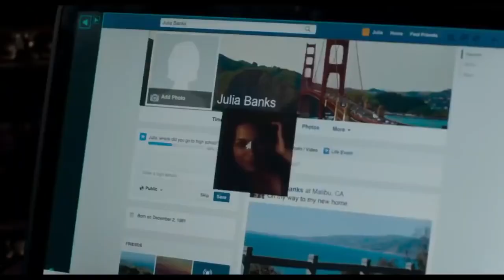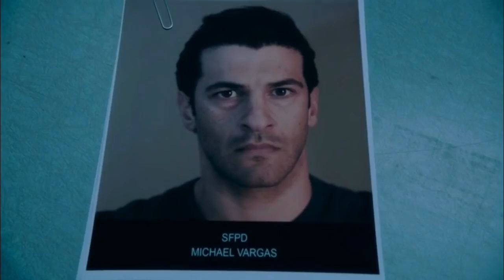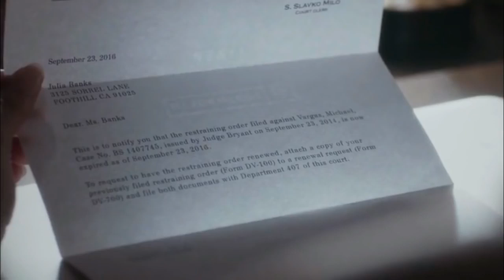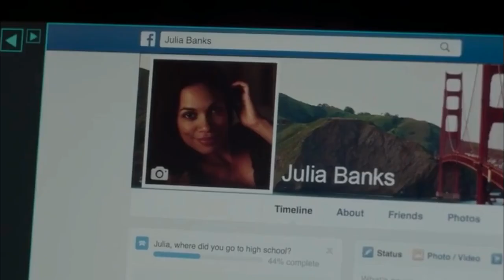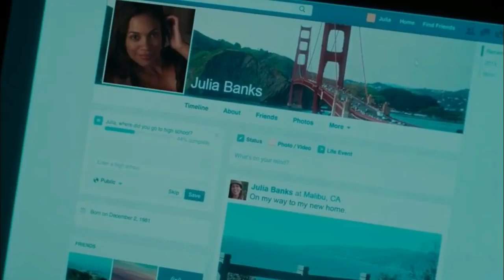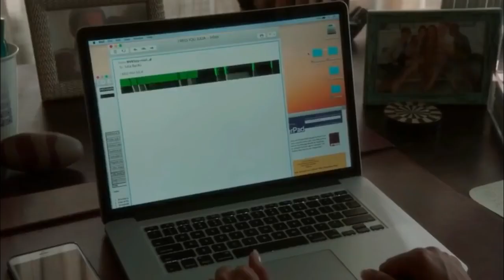Unforgettable 2017 Thriller Hollywood Movie Explained in Hindi muted-emotions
movies explained
movie explained
hollywood movie in hindi explained
endingexplainhindi
Ending Explained In Hindi
Explained

Unforgettable 2017 Thriller Hollywood Movie Explained in Hindi muted-emotions T series